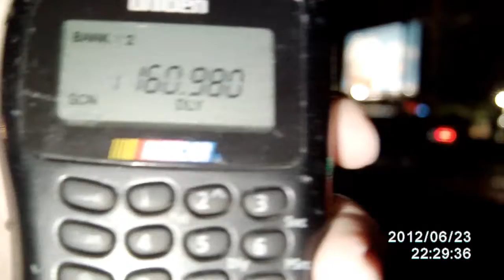Saturday evening on the River Line! 6-23-12.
On a nice Saturday evening, I am railfanning the CSX River Line. I catch five trains; Q433, K418, Q114, Q702 and Q157. It was a nice evening with some nice lashups and crew too! Please enjoy and watch in HD 720p for the best quality!